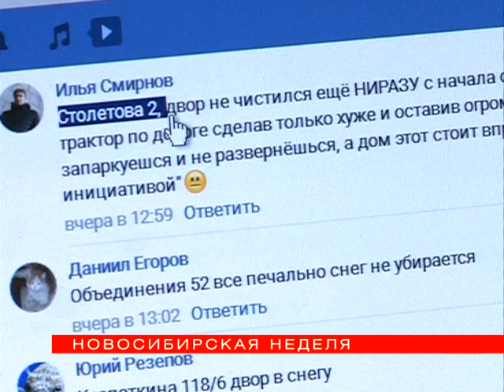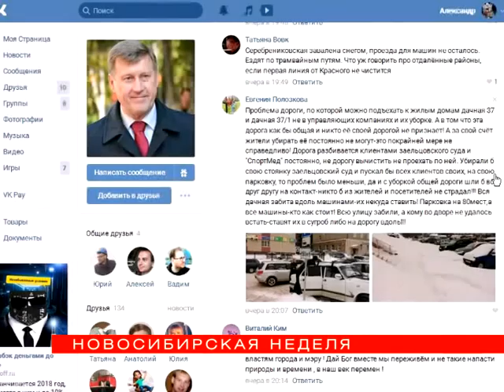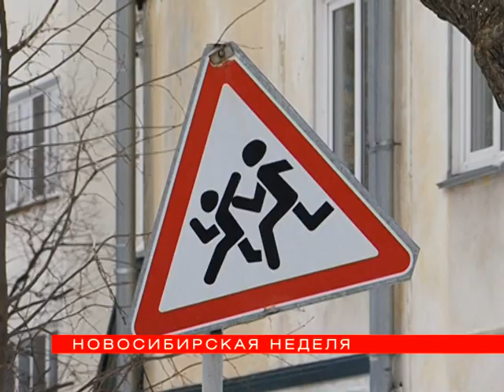"Новосибирская неделя" от 01 декабря 2018 года